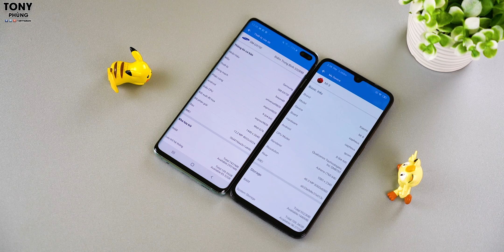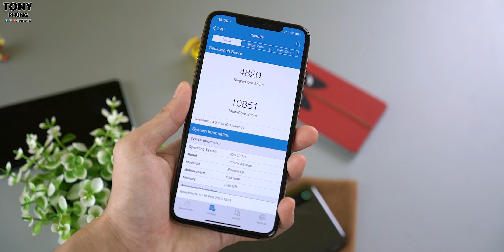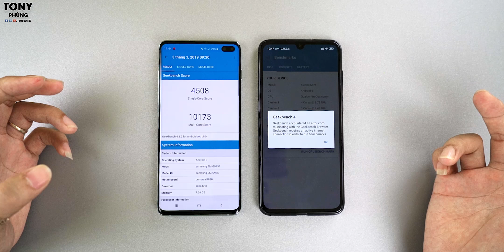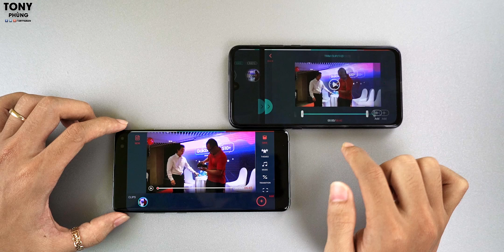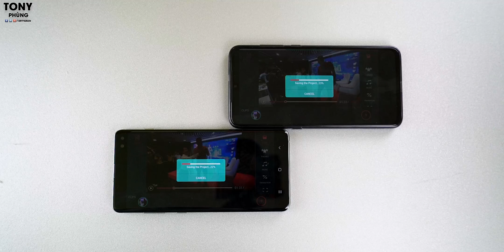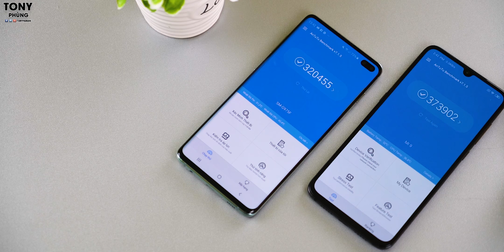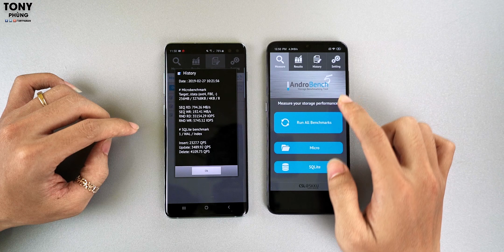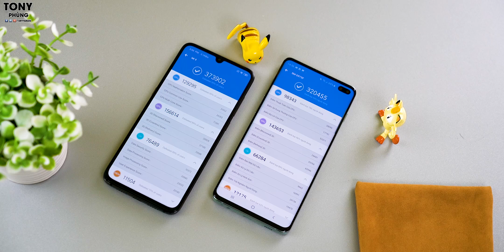HIỆU NĂNG THỰC SỰ CỦA SNAPDRAGON 855 và EXYNOS 9820!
Đặt trước Samsung Galaxy S10+ tại CellphoneS nhận bộ quà tặng siêu giá trị

Nhiều người còn hoài nghi hiệu năng của Exynos 9820 không tốt, Snapdragon 855 tối ưu còn chưa ngon...nhưng dùng rồi các bạn sẽ thấy, nó thực sự rất ngon là khác.